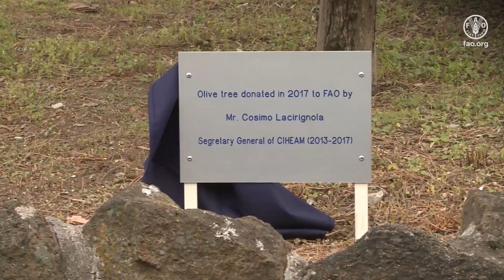Declaraciones de Plácido Plaza, Secretario General de CIHEAM